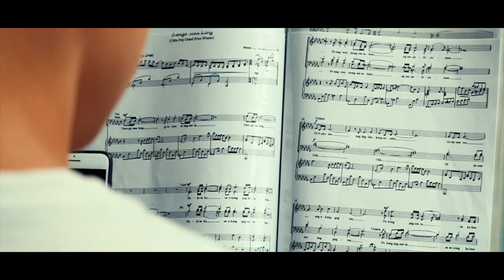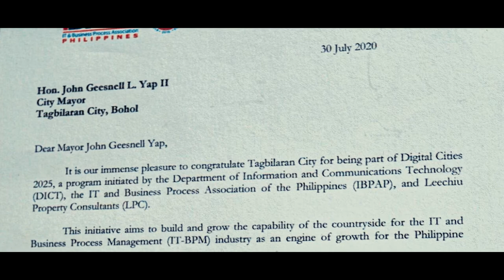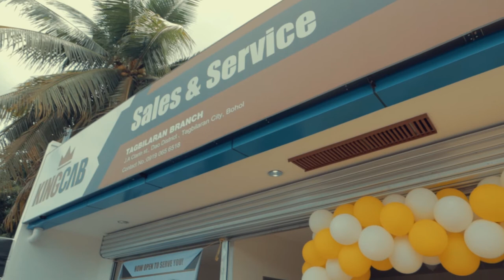Mayor Baba Yap Vlog 22